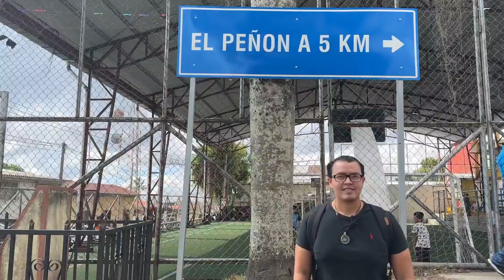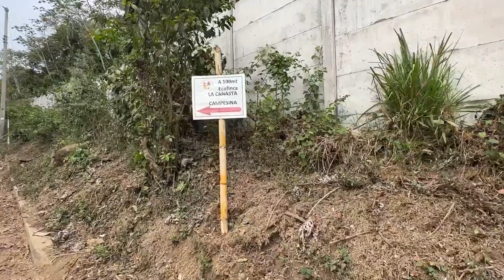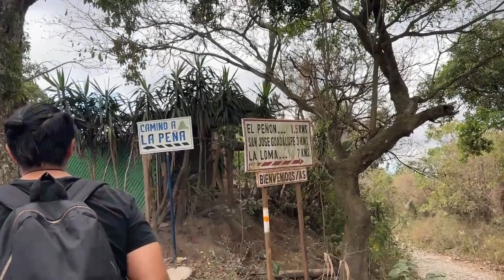Caminata al PEÑON de Comasagua 🏔️ 🏞️ | El Salvador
Hola amigos en este TRIP nos fuimos a conocer el PEÑON de Comasagua ubicado en el departamento de La Libertad 🏞️

En nuestro recorrido pudimos apreciar una gran variedad de vegetación y escuchar el peculiar sonido de las chicharras 🐝 🌷 🌳

Eso es todo Amigos.✨
Gracias por acompañarnos en este Trip.